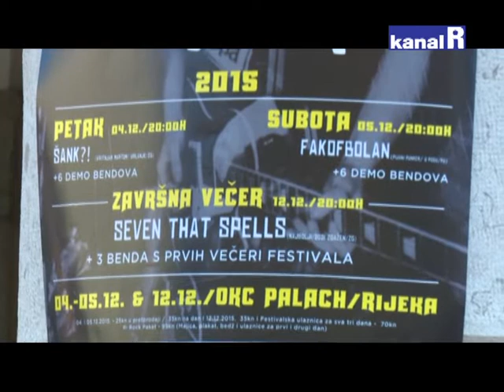RI ROCK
Jedan od najdugovječnijih riječkih demo festivala ponovno će okupiti ljubitelje žestoke svirke u kultnom Palach-u. Ovogodišnji Ri Rock bit će posvećen borbi protiv nasilja.